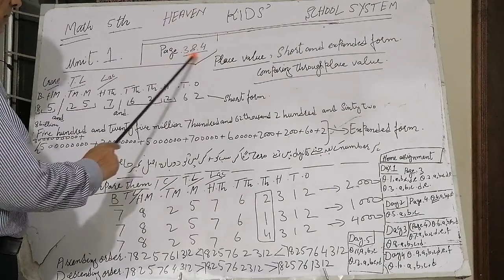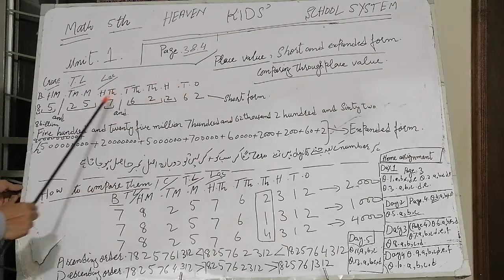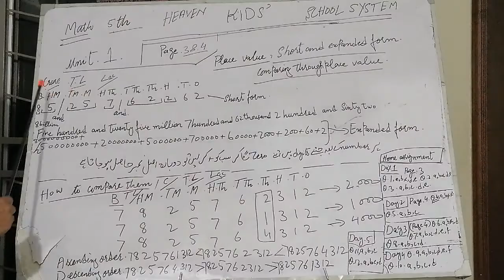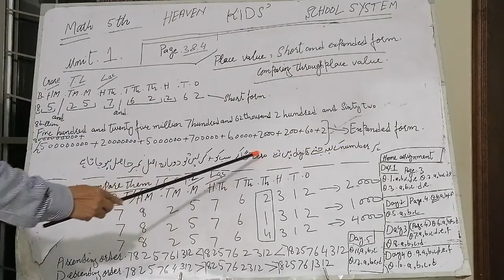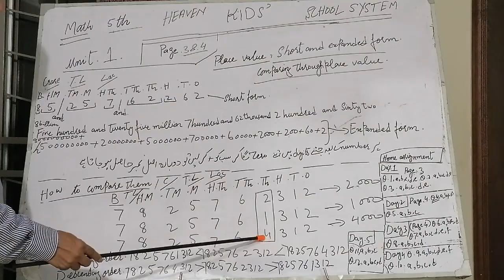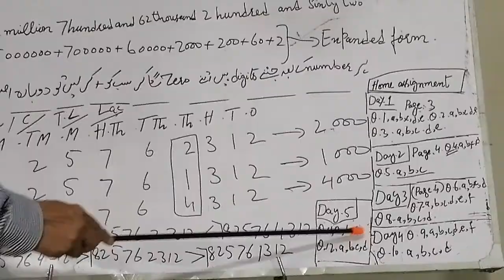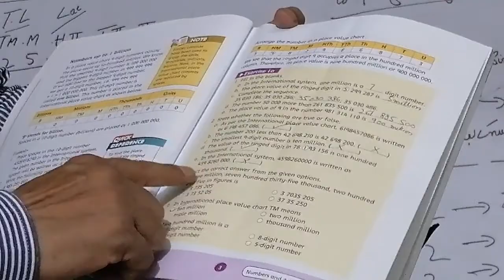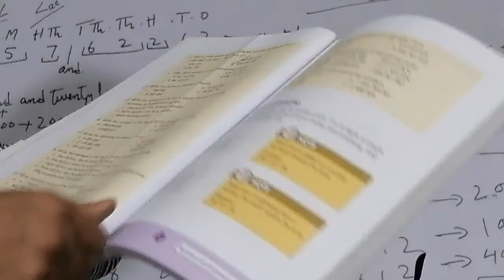Mathematics Chapter no 1 class 5th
Mathematics Chapter no 1 for Heaven kids' School.